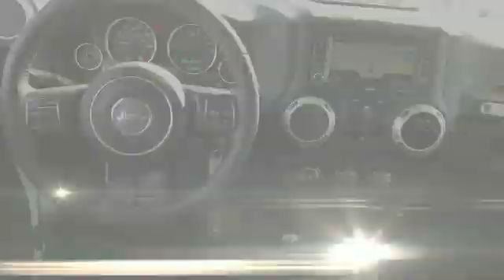2017 Jeep Wrangler Unlimited Rubicon Lindenhurst, Massapequa, Babylon, Bayshore, Merrick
2017 Jeep Wrangler Unlimited Rubicon Lindenhurst, Massapequa, Babylon, Bayshore, Merrick